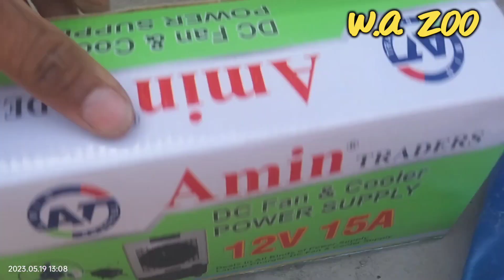ajj love birds ko surprise de diya or black aseeel morga ki partner b ly aye hen ajjj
ajj love birds ko surprise de diya or black aseeel morga ki partner b ly aye hen ajjj#lovebird mastercage lovebird homegarden pigeon my channel related birds or growing plants thank you for visiting my channel